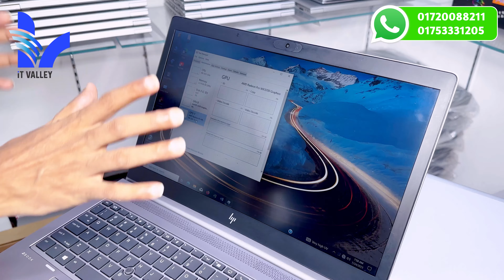Used Laptop | Used Laptop Price In Bangladesh | Second Hand Laptop Price In BD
/ itvalley2021

🏙 Showroom Location :
মিরপুর, শেওড়াপাড়া, শামীম সারণি, 583 অনামিকা কনকর্ড শপিং কমপ্লেক্স,সপ নং-101 (Ground Floor). গ্রিন ইউনিভার্সিটির বিপরীতে এবং স্বপ্ন সুপার শপ এর পাশে, মেট্রোরেল পিলার নং- ৩২২. (রবিবার সাপ্তাহিক বন্ধ)

☎ Phone Number :
What's App: 𝟎𝟏𝟕𝟓𝟑-𝟑𝟑𝟏𝟐𝟎𝟓
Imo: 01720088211